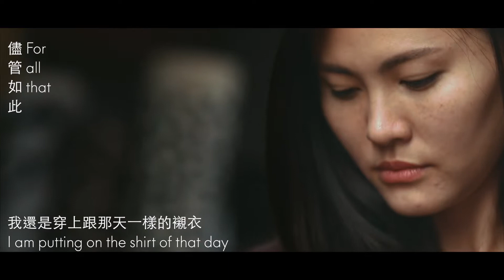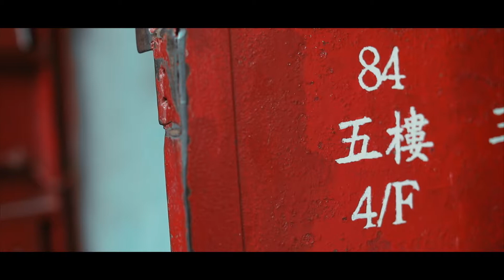Find Your Way Back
[group exhibition - 搖· 遙· 謠· at TongLau Space 唐樓]
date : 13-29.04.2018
opening Hours :
fri 12:00-19:00 | sat 10:00-20:00 | sun 13:30-20:00

video work: Find Your Way Back ｜ 沒有記憶便沒有自我
special thanks to Tess Savina another director of this video; James Wong the cinematographer; Carolaish Olivia Tsang the actress; original score by Polly Cheong; poem by Jess Lau

Statement:
Our personalities, mindsets, preferences or even life targets are shaped by our growth and past experiences. Once we begin our work climb in society, time flies by as we are compelled by routine and a constant urge to make money. This rat race dominates our life.

In this video, a woman is on her way back to her old flat in Sham Shui Po where she grew up. She takes a journey to look back at her daily life in the old days. She passes by the market, the incense shop, the cake shop, the local fabric stores and local diners. All things seem strange but at the same time familiar. Some places remain as they were, yet it’s been many years since they had no repairs; Neighbours are still there but getting old. She sees the peeling texture of the walls, smells the freshly baked bread from the cake shop, touches the old style stairs handle, steppes on the traditional tiled stairs…

Beautiful scenery is not only found in the glory of nature, it can be easily discovered in the busy streets and alleys of a concrete ‘monster’ city. Because the most beautiful scenery there is, is the one hidden in our memories.

Shall we all take some times to ‘unlock’ those forgotten pieces of our lives?